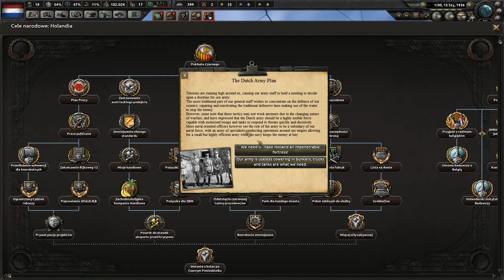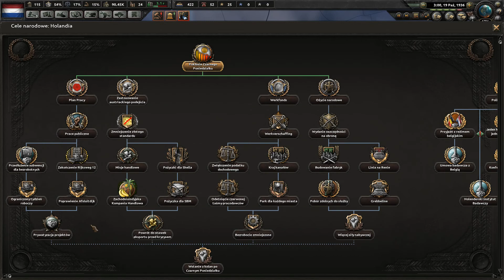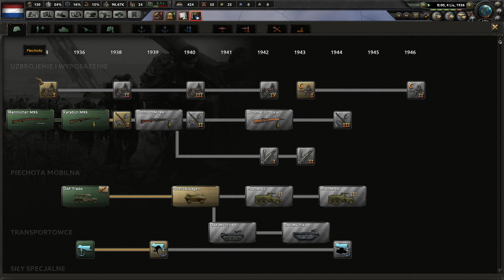[#01] Kwiat Tulipanów | Holandia | Kaiserreich | Hearts of Iron IV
Kaiserreich i Holendrzy. Postaramy się podbić świat (a przynajmniej przeżyć) krajem tulipanów.